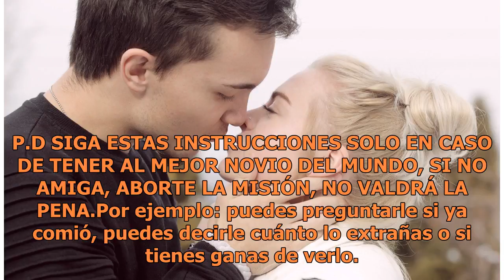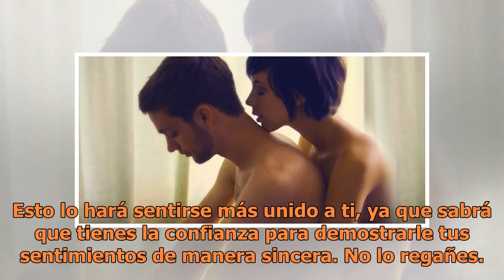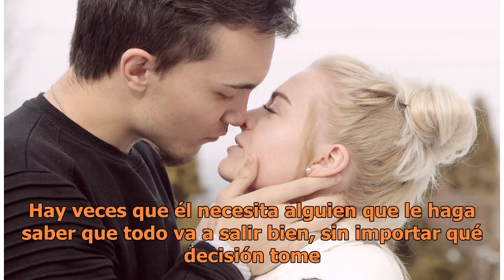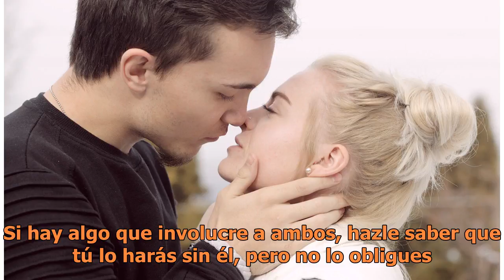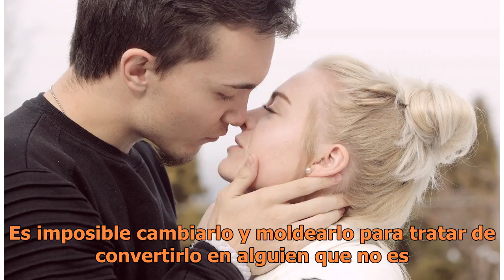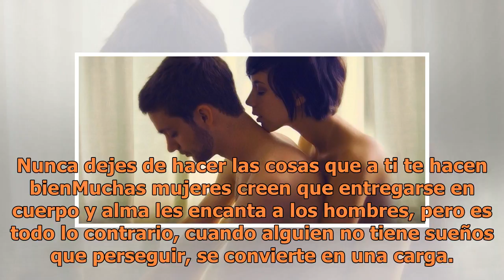13 Acciones para ganarte el título de la mejor novia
13 Acciones para ganarte el título de la mejor novia

Cómo ser la mejor novia. FOTO: UNSPLASH ¿Cómo ser una mejor novia, esposa o pareja? Ese es el dilema de muchas de nosotros, pero basta con saber qué es lo que los hombres aman de una chica para tener la respuesta. P.D SIGA ESTAS INSTRUCCIONES SOLO EN CASO DE TENER AL MEJOR NOVIO DEL MUNDO, SI NO AMI...